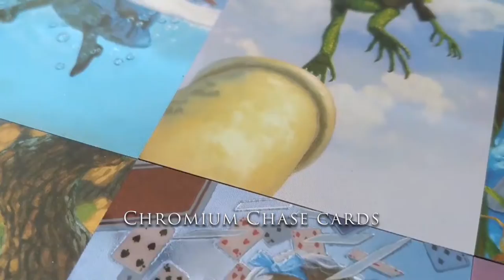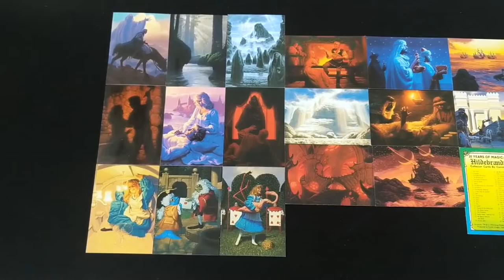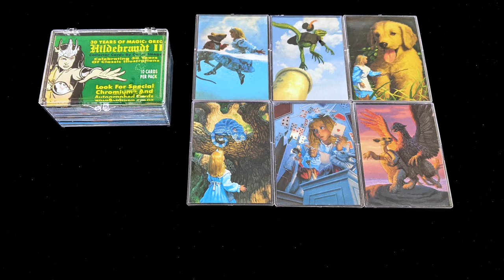1993 30 Years of Magic: Greg Hildebrandt II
30 Years of Magic: Greg Hildebrandt II
Comic Images - 1993

Timecodes
00:00 - Intro
00:14 - Base